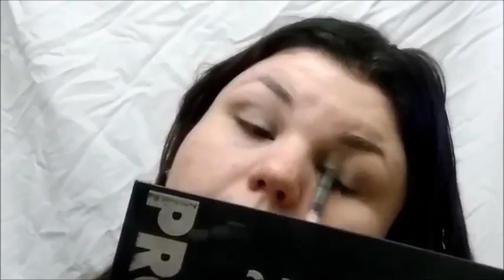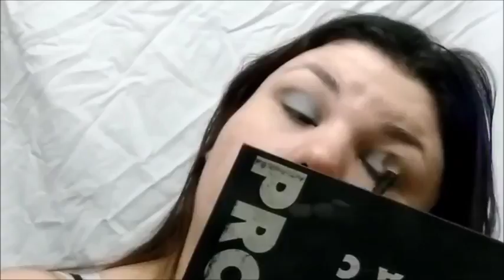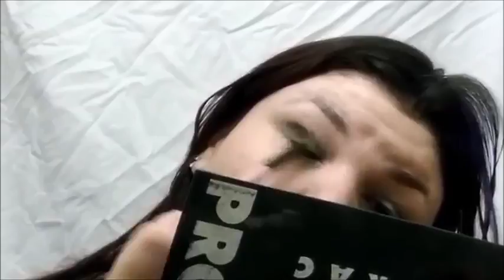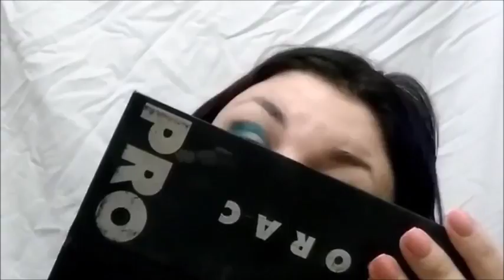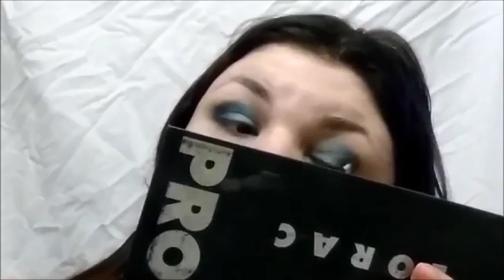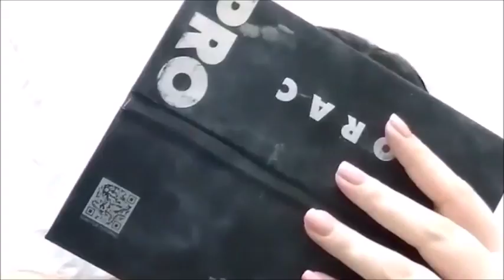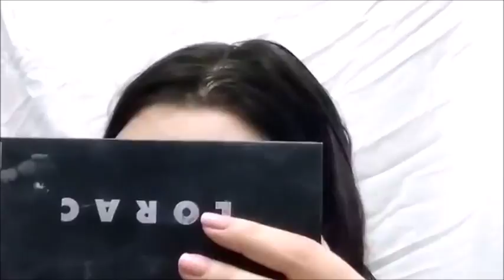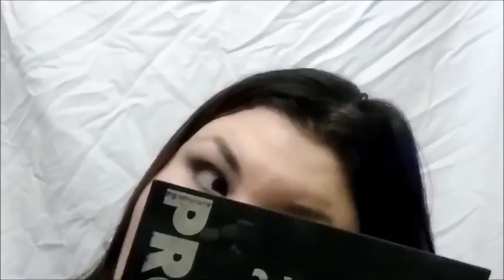Blue Lagoon makeup